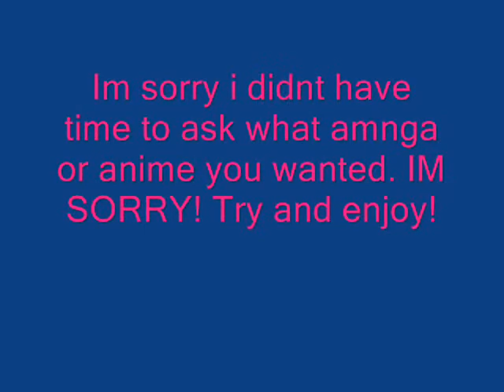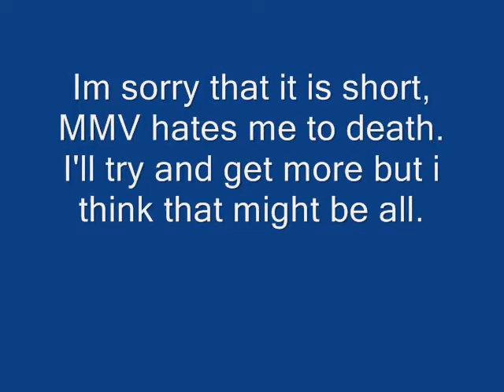For the contest winner Ikutolovesme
IM SORRY I DIDNT ASK WHAT MANGA OR ANIME YOU WANTED! I DIDNT HAVE TIME!!! IM SO SORRY!
I HOPE YOU LIKE THIS! SORRY ITS SHORT WMV HATES ME TO DEATH!

Song:Anberlin-feel good drag
Manga:Dengeki Diasy
Can be found: In stores and mangafox